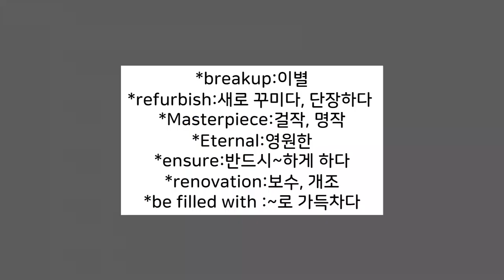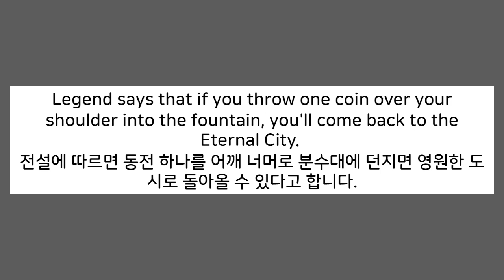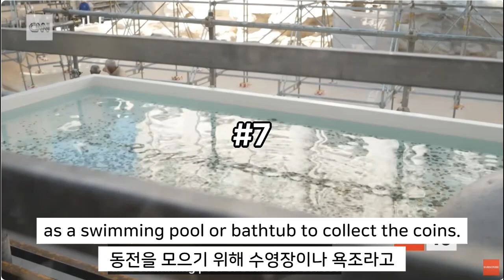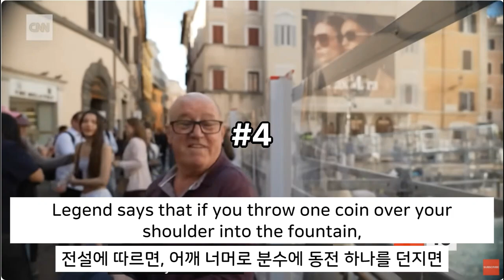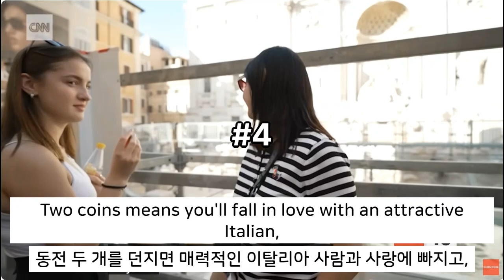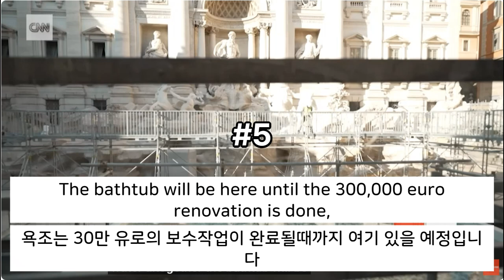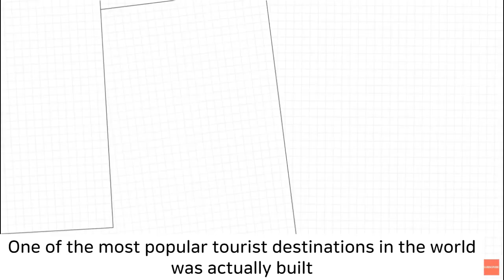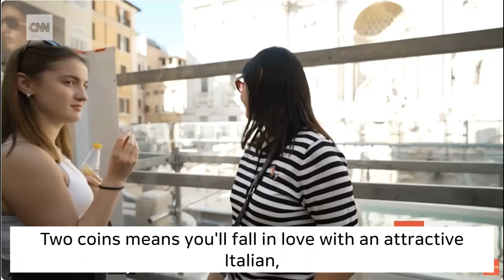[CNN뉴스쉐도잉영어- 새단장을 시작하는 이탈리아 트레비 분수#2]구간반복쉐도잉뉴스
이탈리아의 트레비 분수가 세계적인 관광명소로 유명하다는 것은 아실겁니다. 이 분수가 오랜기간동안 쌓여있던 때와 쓰레기 등을 제거하기 위해 보수 작업을 시작해서 사람들은 한동안 분수의 물을 볼수가 없게 되었습니다.
*tourist destination:관광지
*endpoint:종점, 종착지
*Roman aqueduct:로마의 수로
*landmark:역사적인 장소
*much-needed:절실히 필요한
*mineral deposits:광물 퇴적물
*grime:때
*Vatican Jubilee:죄와 빚, 보편적 사면을 해주는 바티칸 희년
*conjure up:~을 상기시키다
등의 단어도 알아봅시다.반복쉐도잉영상,  기본, slow, 스크립트 , 구간 반복 등을 통해서 원어민들이 쓰는 표현 등을 익힐 수 있습니다.